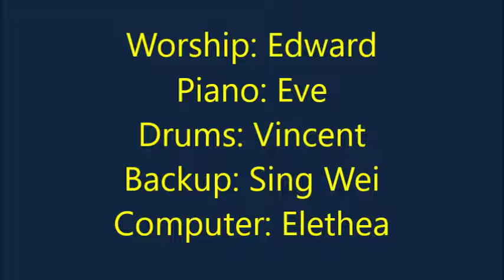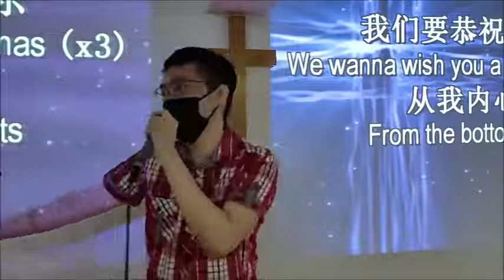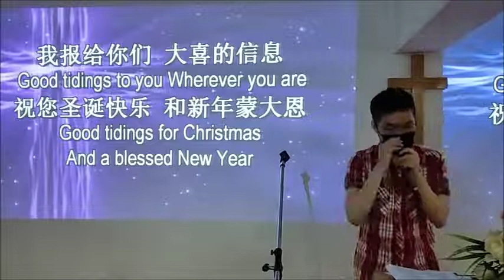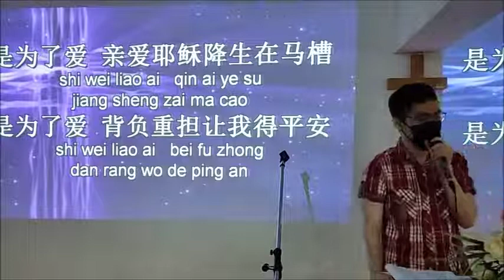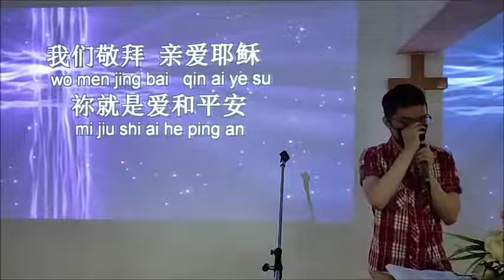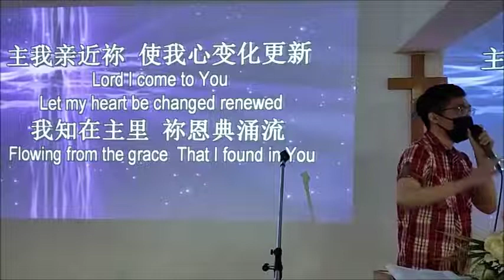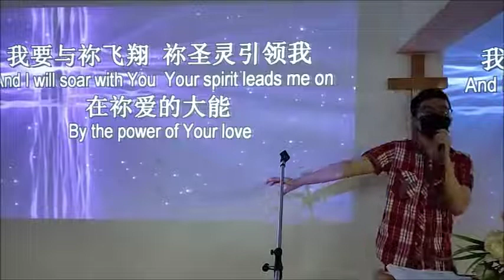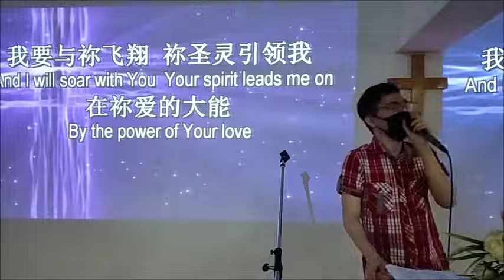What fills your heart - fear or love?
Christmas Day Chinese Worship 25 Dec 2021